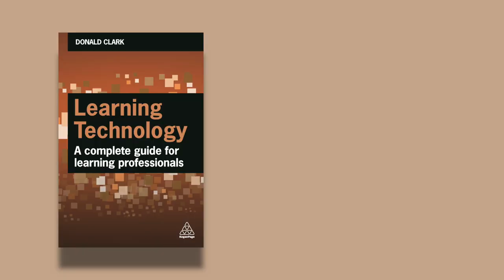The Evolution of Learning Technologies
Learning Technologies have been around for centuries, evolving and transforming from cave drawings to books, to the modern computer.

Donald Clark, author of 'Learning Technology', discusses how the learning technologies available to L&D professionals now have evolved to enable smarter and more efficient workplace learning.